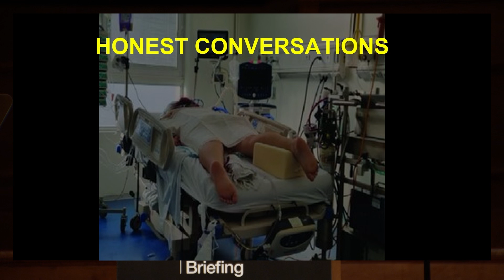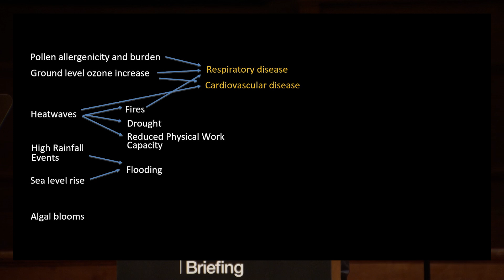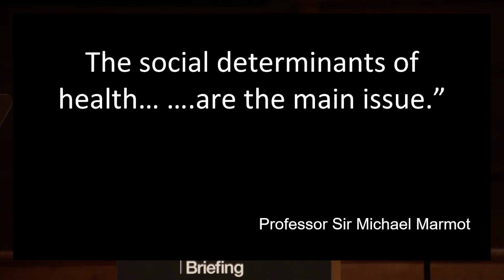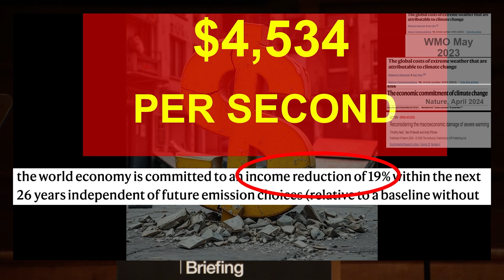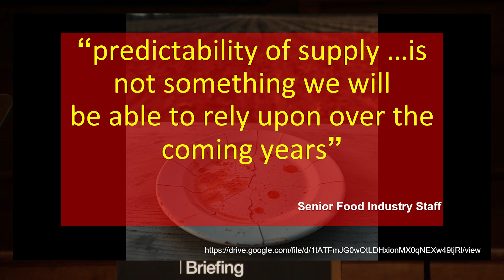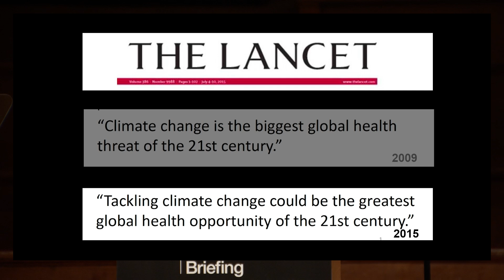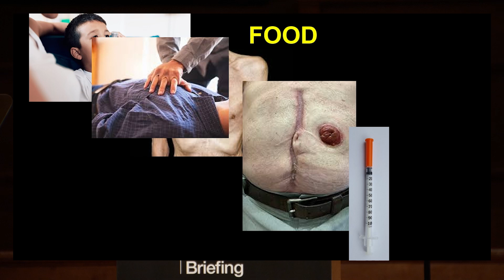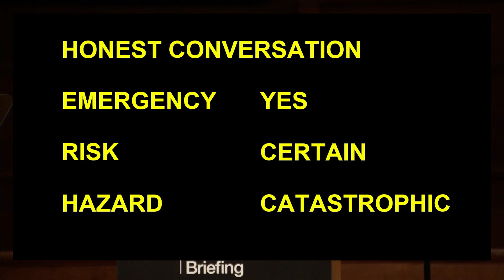Health - Prof Hugh Montgomery OBE | National Emergency Briefing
On Thursday 27th November 2025 a National Emergency Briefing on Climate & Nature was held in Westminster Central Hall, London, UK.  Nine experts presented an up-to-date summary of their specialist areas in front of an audience of MPs, peers and other influential figures in public life.  Professor Montgomery addressed the audience on the interactions between climate change, ecological breakdown and human health.

Speaker:  Hugh Montgomery OBE, Professor of Intensive Care Medicine at UCL & co-leader of the Lancet Countdown on Health and Climate Change

🟥 𝗣𝗹𝗲𝗮𝘀𝗲 𝘀𝗶𝗴𝗻 𝘁𝗵𝗲 𝗼𝗽𝗲𝗻 𝗹𝗲𝘁𝘁𝗲𝗿 𝘁𝗼 𝗞𝗲𝗶𝗿 𝗦𝘁𝗮𝗿𝗺𝗲𝗿 𝗮𝗻𝗱 𝘁𝗵𝗲 𝗻𝗮𝘁𝗶𝗼𝗻𝗮𝗹 𝗯𝗿𝗼𝗮𝗱𝗰𝗮𝘀𝘁𝗲𝗿𝘀 𝗰𝗮𝗹𝗹𝗶𝗻𝗴 𝗳𝗼𝗿 𝗮 𝘁𝗲𝗹𝗲𝘃𝗶𝘀𝗲𝗱 𝗲𝗺𝗲𝗿𝗴𝗲𝗻𝗰𝘆 𝗯𝗿𝗶𝗲𝗳𝗶𝗻𝗴